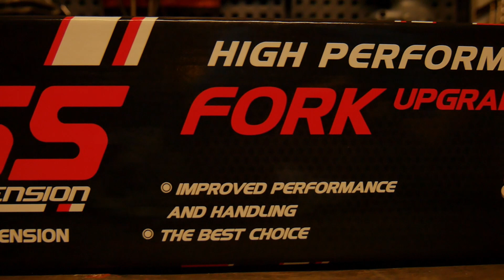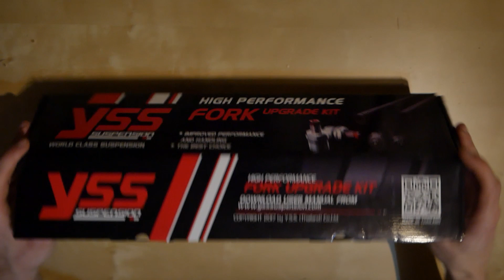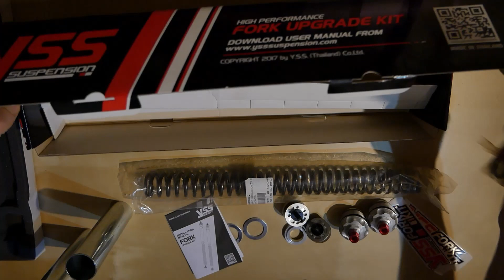[GARAŻ#2] YSS Upgrade Kit NINJA400 Modyfikacja przedniego zawieszenia/Front suspension mod [ENG SUB]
Instalacja zestawu przedniego zawieszenia firmy YSS dla Kawasaki NINJA400.

Installation of YYS Upgrade Kit to Kawasaki NINJA400 front forks.